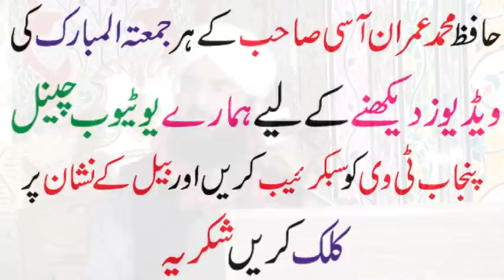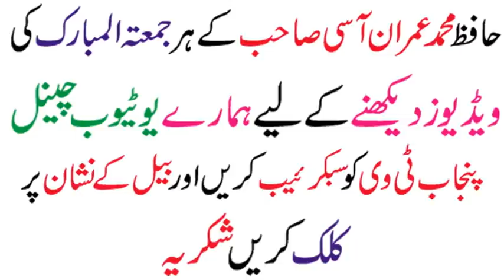Shab e Meraj Ka Waqia | 2 شب معراج کا واقعہ Hafiz Imran Aasi Official March.7, 2020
Shab e Meraj Ka Waqia | شب معراج کا واقعہ
Three Star Movies Sialkot